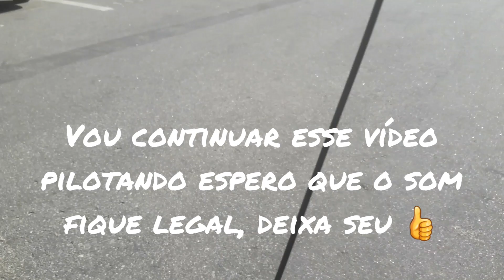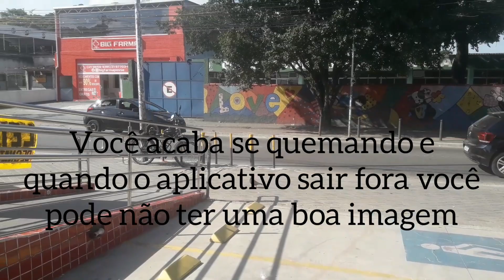Você sobe para entregar no apto? ou você não sobre até o apartamento? Cada um tem sua opinião brasil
Assunto polêmico é melhor nem assistir esse vídeo,  procura um que vai falar o que Bic quer ouvir brasil, Deus abençoe.

Contribuindo com alguma informação para ajudar ao meu próximo, a União faz a força juntos seremos mais fortes.

Dicas, Informação e entretenimento

Lembrando nenhum de nós somos tão bom quanto todos nós juntos, Só Jesus é o caminho.